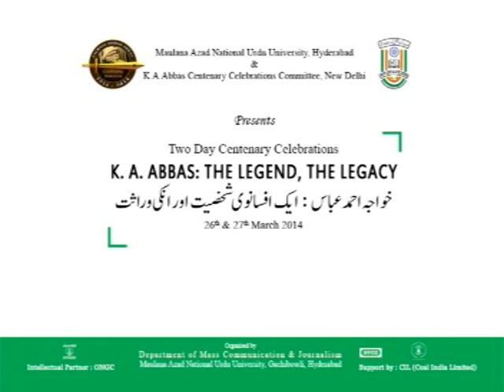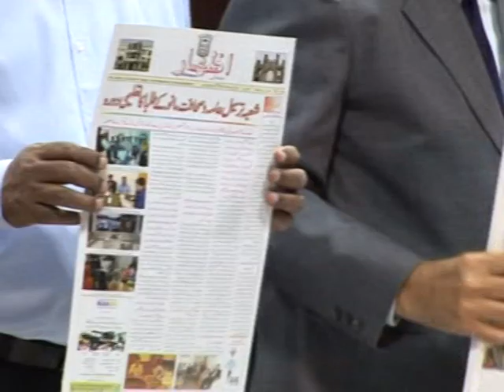MANUU_Two Day Centenary Celebrations_K.A. Abbas:The Legend,The Legacy_Inaugural Session_Part-1